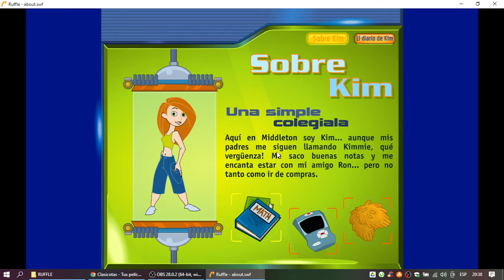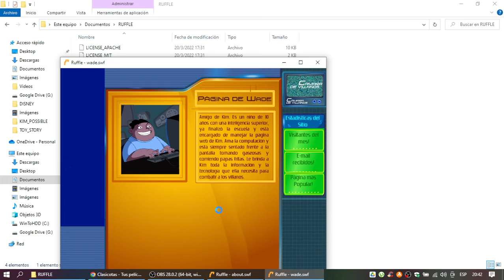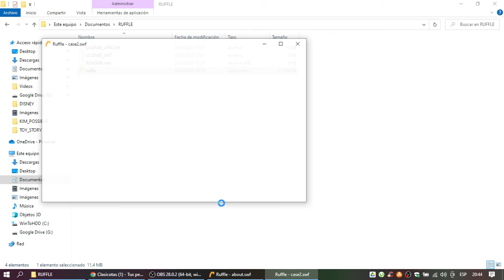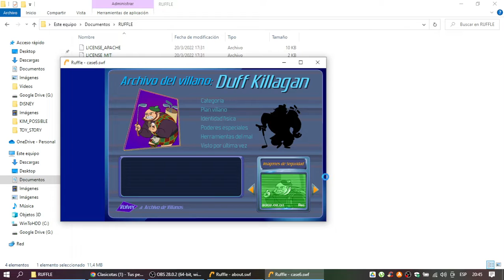Kim Possible en Disneylatino.com